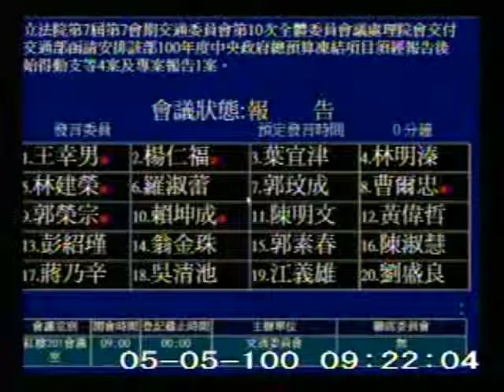2011-05-05 王幸男 發言片段, 第7屆第7會期交通委員會第10次全體委員會議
會議簡介: 立法院第7屆第7會期交通委員會第10次全體委員會議處理院會交付交通部函請安排該部100年度中央政府總

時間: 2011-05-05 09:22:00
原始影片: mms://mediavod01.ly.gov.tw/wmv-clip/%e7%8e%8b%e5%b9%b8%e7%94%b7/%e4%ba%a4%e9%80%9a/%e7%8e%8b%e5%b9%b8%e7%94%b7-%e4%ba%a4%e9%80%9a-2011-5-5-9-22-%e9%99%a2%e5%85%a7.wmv